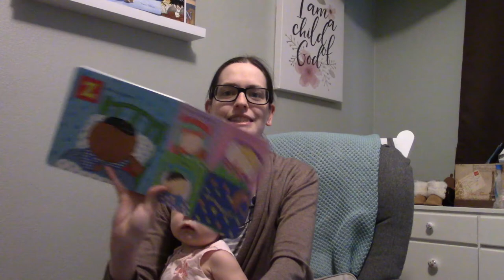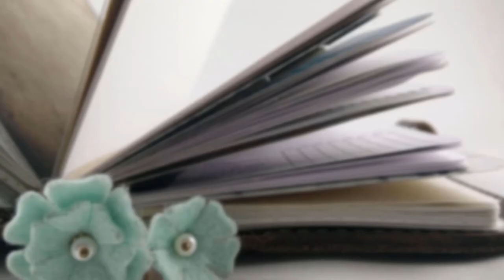I HATE THIS BEDTIME STORY | Sleepy ABC Review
Sleepy ABC by Margaret Wise Brown makes me irrationally angry.

Thursday: Planners and planning!
Sunday: Lifestyle and momming!